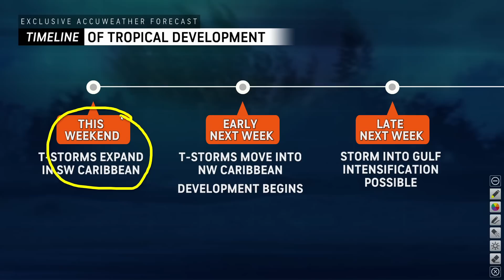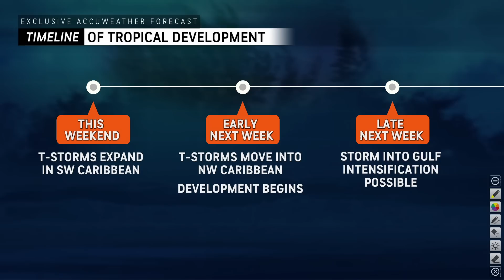Sep. 20: Chaos to Clarity: Timeline & Landfall for Gulf Hurricane Next Week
NOTE: This video was recorded on September 20th and may have been superseded by a newer forecast.

We know that there's a high risk for a hurricane  next week in Gulf of Mexico. The big questions are: Where and when. Bernie Rayno explains.

CHAOS TO CLARITY: In this video series, AccuWeather's Chief Video Meteorologist Bernie Rayno dives into the chaos of meteorology and computer model predictions for upcoming storms, sorting through the data to develop accurate forecasts.